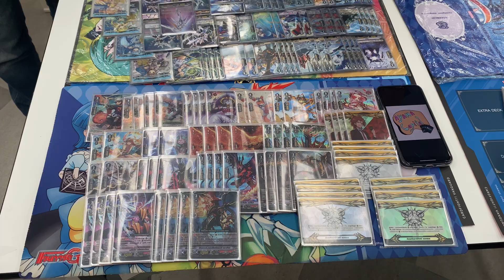VLOG ไปงานเเข่งแวนการ์ดที่ The Fourth สนุกมากกกก!!!💖✨